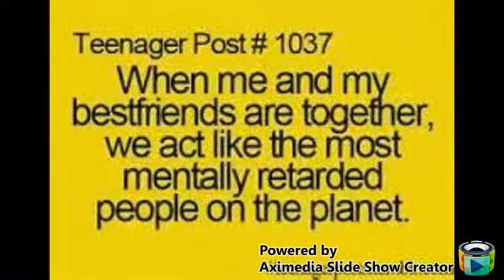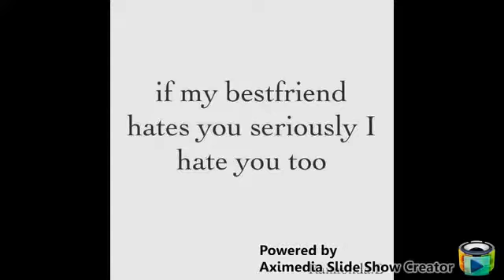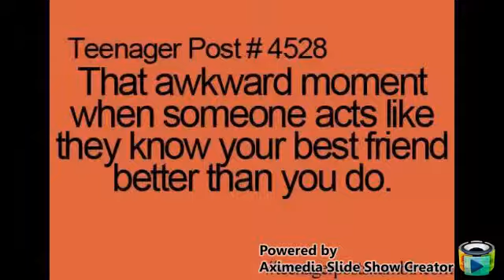My BFF P2's Birthday